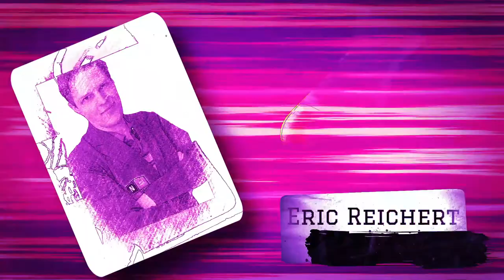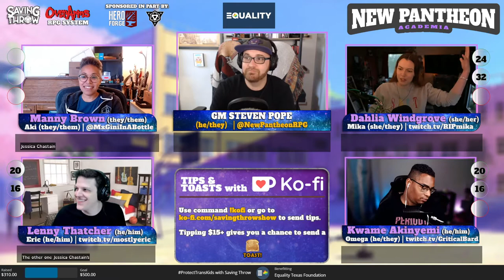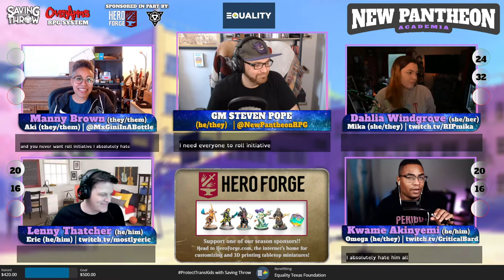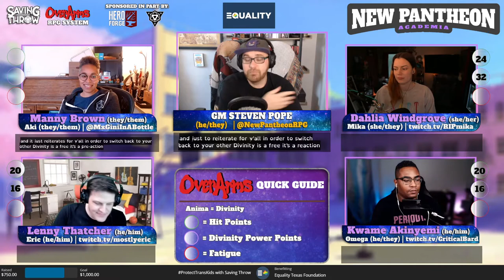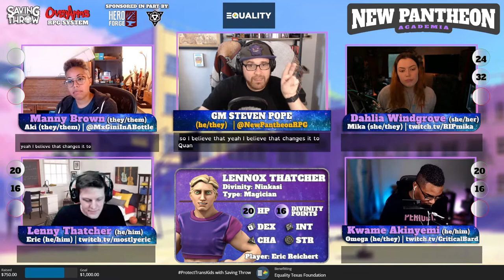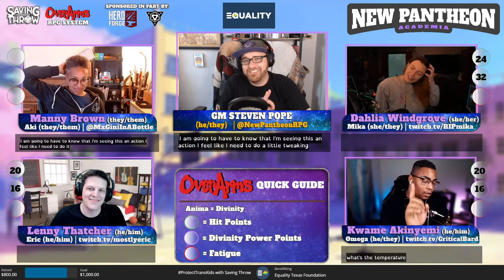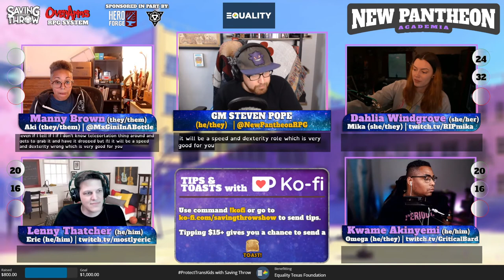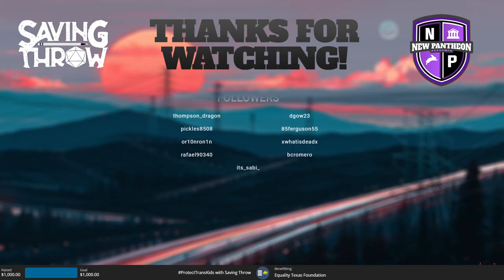New Pantheon: Academia - S4E7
Produced by:
Dom Zook
Eric Reichert